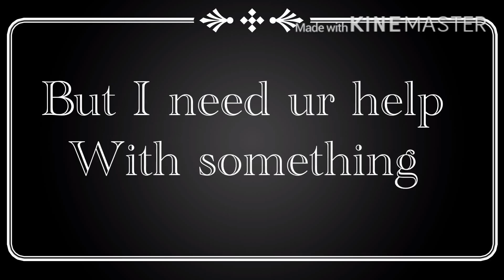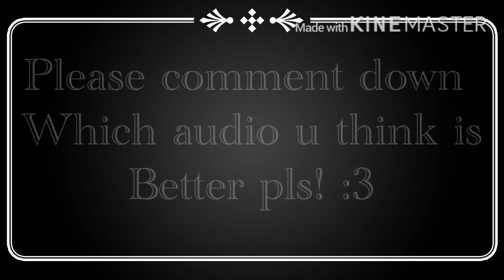Pls watch! Need some help! It’s good don’t worry lol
Here’s The links to the vids with that audio I used

Btw this does NOT mean I’m doing a MEP lol. I just thought this was really good audio. The reason I’m saying this is because the vids that the links bring you to are MEP sounds. But I just thought they were good sounds. Anyways bye peeps!